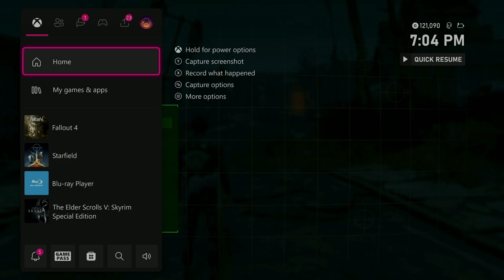Let's Play Fallout 4 on Survival (2024) 27: Shadow of Steel & Show No Mercy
In the same spirit as my ongoing 2024 run at Skyrim—where I'm completing every quest and just having fun, with minimal edits—and with the next-gen update of Fallout 4 finally releasing I decided there was no time to waste before getting back into one of my favorite games.

No mods (other than the Unofficial Fallout 4 Patch), no agendas; let's just have some fun in this crazy mixed-up world as one Alek Thompson, a stealthy sniper that likes to get up close and personal!

0:00 Intro
8:15 Cambridge Police Station
17:17 Boarding the Prydwen
25:18 Tour of Duty
35:01 Show No Mercy
41:19 Attempt 1 at Fort Strong
46:30 Attempt 2 at Fort Strong
58:01 Third Time’s the Charm